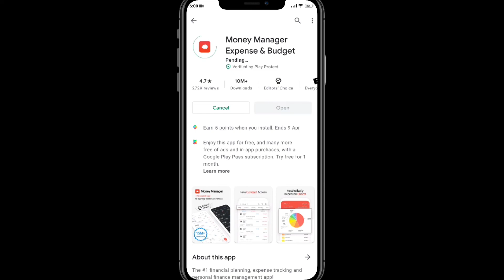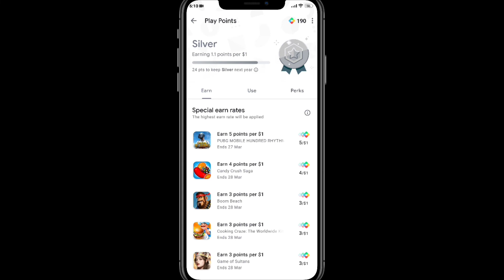Google Play Points | New Task To Earn Points 19 !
Google Play Points | New Task To Earn Points

⏩Watch My videos about Play Points:-

Twitter》 @TechTimesIndia
                 @ TechnicalHippy

Instagram》 @TechTimesIndia

Join our Telegram Channel for getting New Updates

Follow-  @TechnicalHippy

Thanking you. 😊